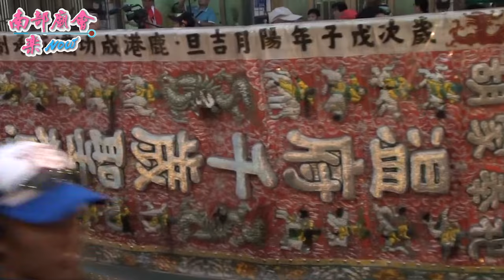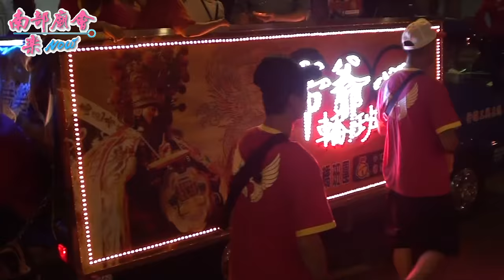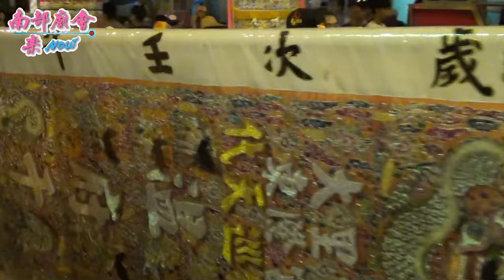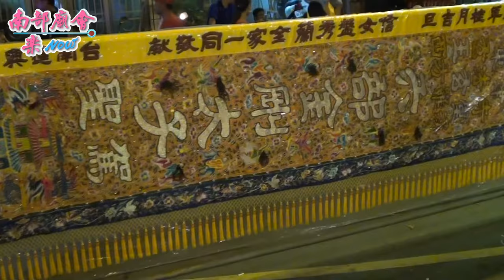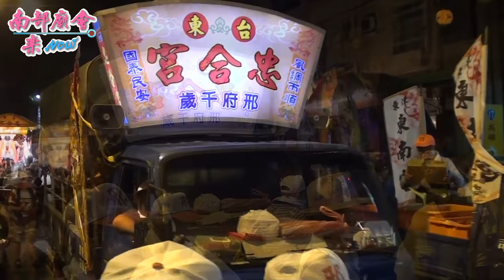【 翻箱老影片 】東港迎王【 請王日】，入夜了！塞爆了東港街！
屏東東港鎮東津東隆宮乙未正科迎王平安祭典(2015／10／04)